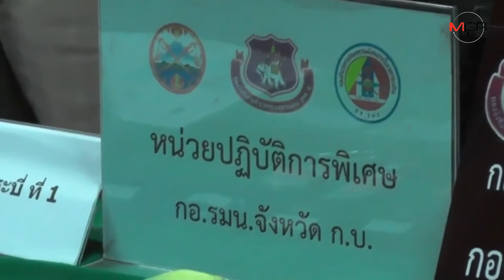รวบยกแก๊งพ่อค้ายาเสพติดรายใหญ่รับทำมานานรายได้ดี ตัวการใหญ่อยู่ท่าขี้เหล็ก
04/12/2019 รวบยกแก๊งพ่อค้ายาเสพติดรายใหญ่รับทำมานานรายได้ดี ตัวการใหญ่อยู่ท่าขี้เหล็ก

กระบี่ - ชุด ฉก.รมน.กระบี่ รวบเครือข่ายยาเสพติดรายใหญ่ได้ยกแก๊ง ยึดของกลาง กว่า 1 หมื่นเม็ด รับทำมานานรายได้ดี ส่วนตัวการใหญ่อยู่ในประเทศเพื่อนบ้าน มีหน้าที่ส่งยาบ้ามาให้กระจายรูปแบบค้าส่ง - ค้าปลีก